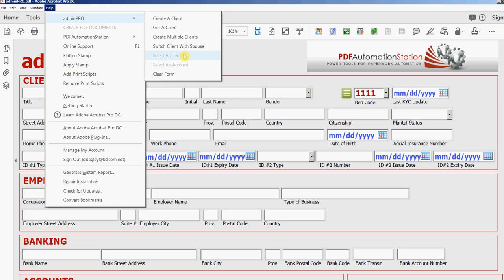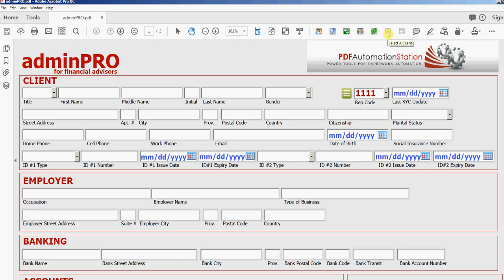How To Access adminPRO Functions